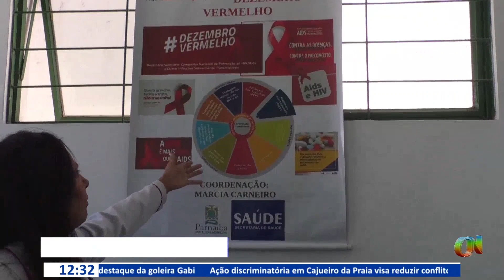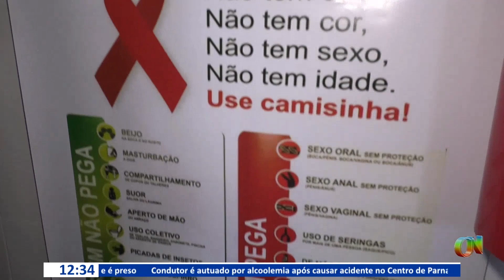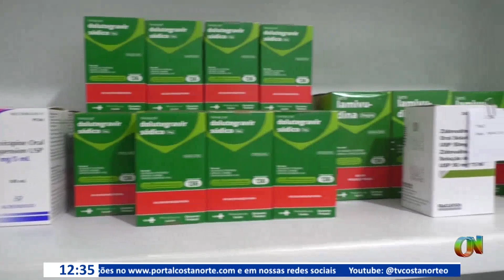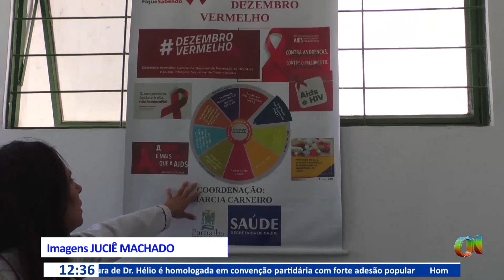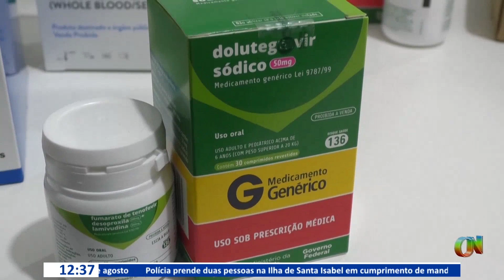Vacinação contra HPV é ampliada e pacientes de Parnaíba já podem realizar cadastro para receber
O Ministério da saúde ampliou o público-alvo da vacina contra o HPV (Papilomavírus Humano), incluindo agora pessoas de 15 a 45 anos que utilizam profilaxia pré-exposição ao HIV (Prep). Esta medida, visa reforçar a prevenção de infecções sexualmente transmissíveis (ISTS) e cânceres causados pelo vírus. Em Parnaíba, já é possível encontrar a ficha de cadastro para receber a vacina, no centro de testagem e aconselhamento (CTA).